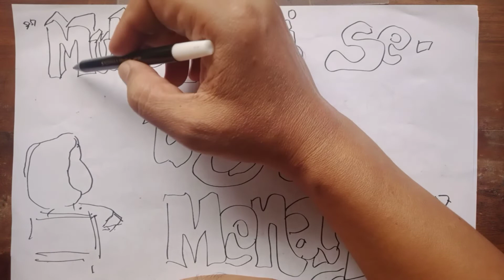Motivasi Luar Biasa| Menulis Part 16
Motivasi ini diambil dari berbagai sumber.